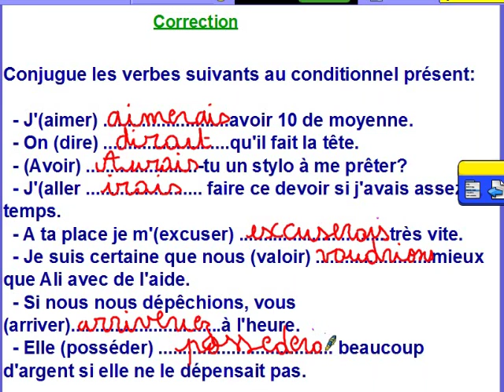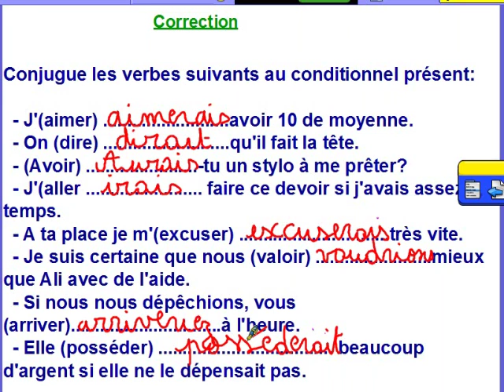Leçon 2 - Français: 6ème Année Primaire